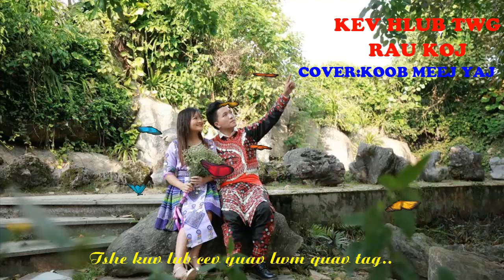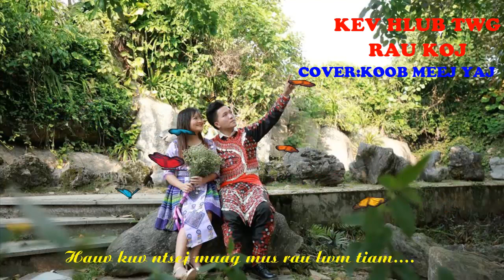Kev hlub twg rau koj_Cover Koob Meej Yaj